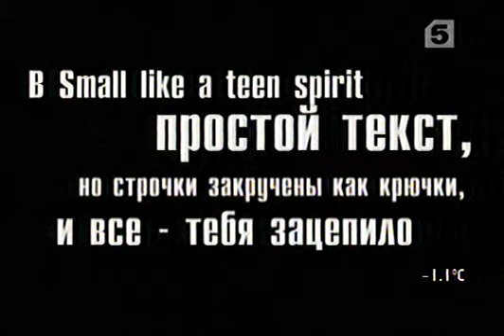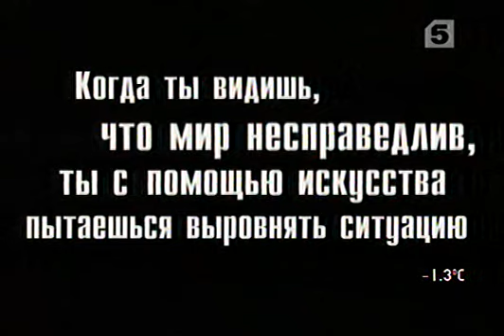Nirvana. Интервью с Александром Васильевым – 23.01.09. Сплин. Рок-Кумиры! История Рока с Устиновым!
АУДИОКНИГИ НА ЗАКАЗ! 1 час - 10 руб (минимум 100 руб). Аудиокниги записываются профессиональной программой, с очень мощным движком на базе Yandex SpeechKit JS API - TTS (Yandex.Net) Примеры голосов озвучки om/club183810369?w=wall-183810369_1 Интервью Российских рок-музыкантов! Это история всей современной музыки от Битлз до Нирваны. В сериале присутствуют разноплановые исполнители, как например ABBA и Metallica, Stevie Wonder и AC-DC, Deep Purple и Elton John, но все они в равной степени - исключительно важные представители музыкальной культуры, оказавшие влияние на несколько поколений музыкантов во всем мире. Рок-кумиры!
Описание всех выпусков:
01. Интервью с Максимом Леонидовым - тема: The Beatles - 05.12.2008 - Секрет.
02. Интервью с Константином Кинчевым - тема: Rolling Stones – 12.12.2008 - АлисА.
03. Интервью с Сьюзи Кватро - тема: Рок шестидесятых (60's Rock music) - 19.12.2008 - Suzi Quatro.
04. Интервью с Альбертом Асадуллиным - тема: Deep Purple – 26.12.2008 - Поющие гитары.
05. Интервью c Олегом Гаркушей - тема: Blondie - 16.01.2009 - АукцЫон.
06. Интервью с Александром Васильевым - тема: Nirvana – 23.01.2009 - Сплин.
07. интервью с Максимом Леонидовым – тема: Билли Джоэл (Billy Joel) - 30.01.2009 - Секрет.
08. Интервью с Александром Васильевым - тема: Doors – 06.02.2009 - Сплин.
09. Интервью с Альбертом Асадуллиным - тема: Cream – 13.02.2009 - Поющие гитары.
10. Интервью с Олегом Гаркушей - тема: Duran Duran – 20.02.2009 - АукцЫон.
11. Интервью с Сьюзи Кватро - тема: Элис Купер (Alice Cooper) – 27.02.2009 - Suzi Quatro.
12. Интервью с Владимиром Шахриным - тема: Pink Floyd – 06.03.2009 - Чайф.
13. Интервью с Ильёй Чёртом - тема: Queen – 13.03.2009 - Пилот.
14. Интервью с Константином Кинчевым - тема: Led Zeppelin – 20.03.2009 - АлисА.
15. Интервью с Ильей Лагутенко - тема: U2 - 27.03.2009 - Мумий Тролль.
16. Интервью с Игорем Романовым - тема: Джимми Хендрикс (Jimi Hendrix) – 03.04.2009 - Земляне.
17. интервью с Дианой Арбениной - тема: Джон Леннон ( John Lennon) – 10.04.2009 - Ночные снайперы.
18. Интервью с Эдмундом Шклярским – тема: Карлос Сантана (Carlos Santana) - 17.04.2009 - Пикник.
19. Интервью с Сергеем Чиграковым - тема: Стиви Уандер (Stevie Wonder) – 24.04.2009 - Чиж & Co.
20. Интервью с Ильёй Чёртом - тема: ABBA - 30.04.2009 - Пилот.
21. Интервью с Владимиром Шахриным - тема: Боб Марли (Bob Marley) и группа «The Wailers» – 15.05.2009 - Чайф.
22. Интервью с Константином Кинчевым - тема: Doors - 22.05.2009 - АлисА.
23. Интервью с Дианой Арбениной - тема: Фредди Меркьюри (Freddie Mercury) – 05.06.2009 - Ночные снайперы.
24. Интервью с Алексеем и Михаилом Горшеневыми - тема: Sex Pistols - 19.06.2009 - Король и Шут(КИШ).
25. Интервью с Ильёй Лагутенко - тема: The Smiths - 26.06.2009 - Мумий Тролль.
26. Интервью с Сергеем Чиграковым – тема: Рори Гэллахер (Rory Gallagher) - 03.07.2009 - Чиж & Co.
27. Интервью с Эдмундом Шклярским – тема: Эрик Клэптон (Eric Clapton) - 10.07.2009 - Пикник.
28. Интервью с Билли Новиком -  тема: The Beatles - 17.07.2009 - Billy’s Band.
29. Интервью с Алексеем и Михаилом Горшеневыми - тема: Metallica - 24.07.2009 - Король и Шут(КИШ).
30. Интервью с Настей Полевой - тема: Элтон Джон (Elton John) – 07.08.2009 - Настя.
31. Интервью с Павлом Кашиным - тема: UB-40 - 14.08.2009 - Духи.
32. Интервью с Андреем Князевым - тема: Motorhead - 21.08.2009 - Король и Шут(КИШ) & КняZz.
33. Интервью с Владимиром Шахриным - тема: Jethro Tull - 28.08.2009 - Чайф.
34. Интервью с Билли Новиком - тема: Майлз Дэвис (Miles Davis) – 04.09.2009 - Billy’s Band.
35. Интервью с Павлом Кашиным - тема: Queen – 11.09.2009 - Духи.
36. Интервью с Юрием Шевчуком - тема: Eagles - 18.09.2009 - ДДТ.
37. Интервью с Алексеем и Михаилом Горшеневыми - тема: AC/DC - 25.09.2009 - Король и Шут(КИШ).
38. Интервью с Дмитрием Варшавским - тема: Van Halen - 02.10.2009 - Чёрный Кофе.
39. Интервью с Вячеславом Бутусовым - тема: The Who – 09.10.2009 - Nautilus Pompilius («Наутиилус Помпиилиус»).
40. Интервью с Александром Лаэртским - тема: Блюз (Blues) - 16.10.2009 - Лаэртский Бэнд.
41. Интервью с Настей Полевой и Игорем Белкиным - тема: Supertramp» 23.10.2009 - Настя и Урфин Джюс.
42. Интервью с Юрием Шевчуком - тема: Джон Леннон (John Lennon) - Хочу правды - 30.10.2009 - ДДТ.
43. Интервью с Дмитрием Варшавским - тема: Iron Maiden - 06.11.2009 - Чёрный Кофе.
44. Интервью с Александром Лаэртским - тема: Рождение рок-н-ролла (The birth of Rock and Roll) - 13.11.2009 - Лаэртский Бэнд.
45. Интервью с Вячеславом Бутусовым - тема: Queen. Рок по-королевски (Royal rock) - 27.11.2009 - Nautilus Pompilius («Наутиилус Помпиилиус»).

Сбербанк:
Карта: 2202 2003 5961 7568
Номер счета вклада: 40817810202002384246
Яндекс-деньги: